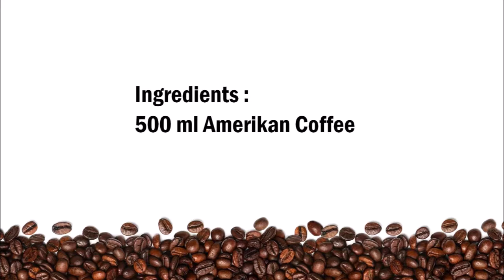Iced Americano 冰美諾 English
English :
500 ml Americano coffee

Brew coffee normally with the americano coffee machine and pour into a bottle.
First let it a little cold and then leave to cool really well in the refrigerator.
Who likes can also serve it with ice cubes.

中文：
500毫升美諾咖啡

用美國咖啡機通常沖煮咖啡,然後倒入一個瓶子裡。
先讓它有點冷,然後放在冰箱裡涼好。
誰喜歡也可以提供冰塊。